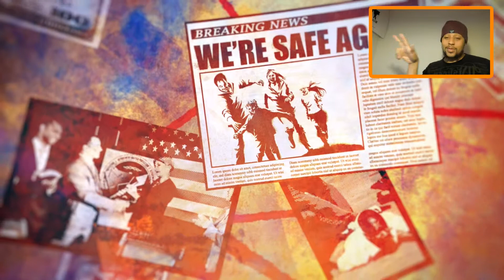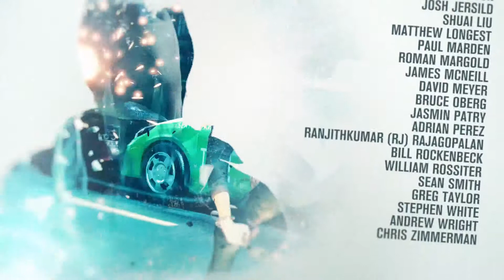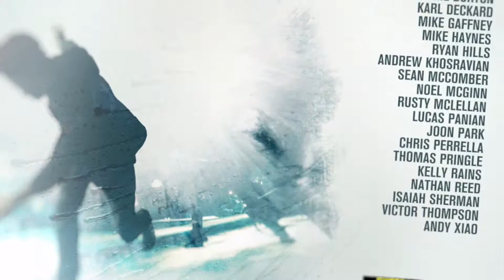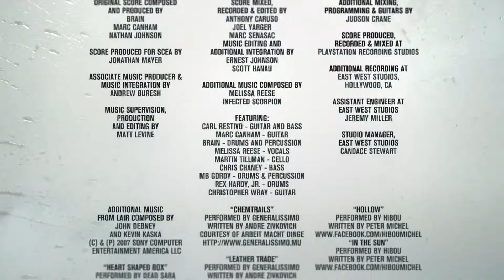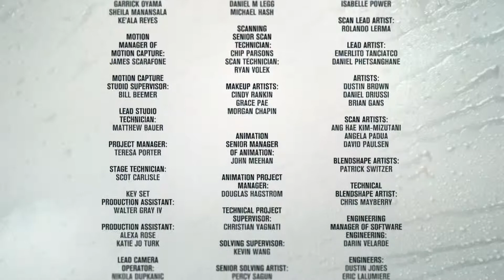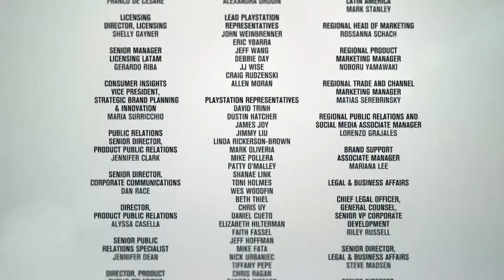ROCK BEATS ROCK | #12 | Infamous: Second Son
I pretty much HAVE to release an album...

Awesome music by: "Trepalium" - "Usual Crap"